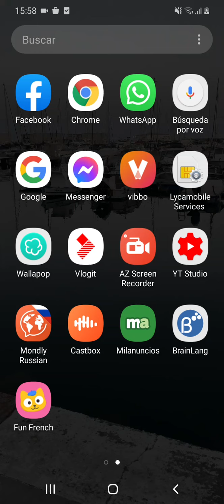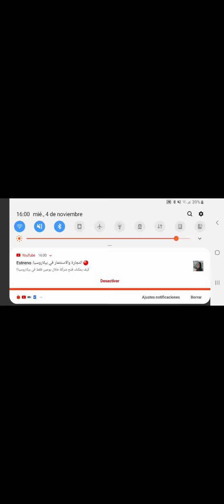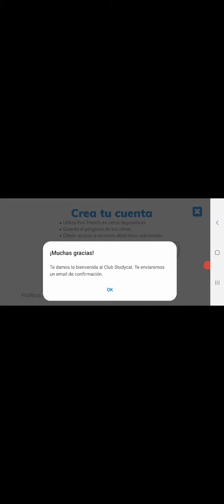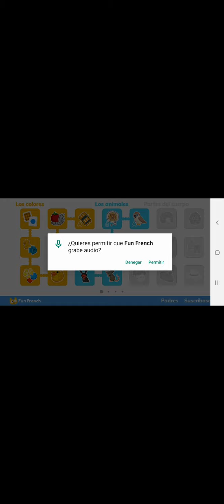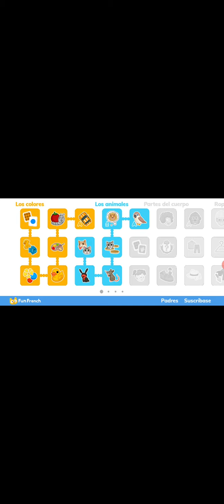تطبيق رائع لتعلم الفرنسية للأطفال و الكبار المبتدئين